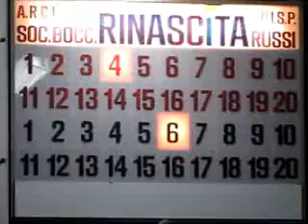06V 05R MVI 9330